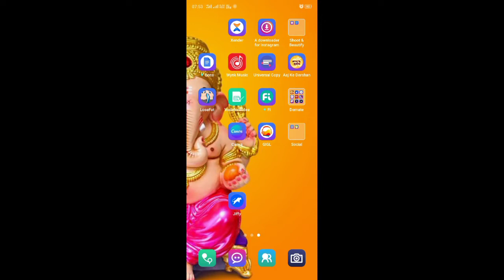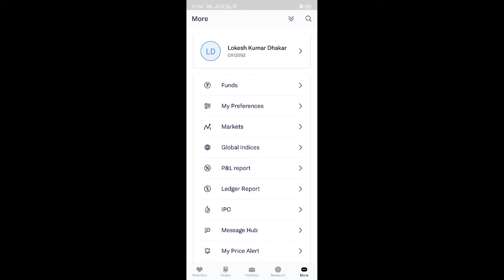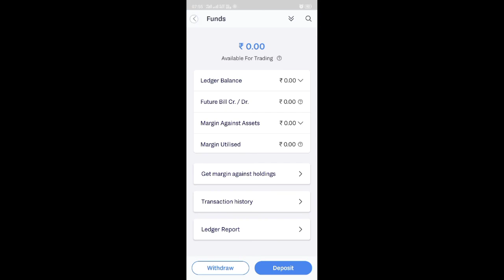jiffy refer and earn | jiffy choice broking | Jiffy me account open kese kre | jiffy demate account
jiffy refer and earn,
jiffy,
choice broking refer and earn,
choice broking refer and earn 2022,
jiffy refer and earn 2022,
jiffy refer and earn today,
jiffy demate refer and earn,